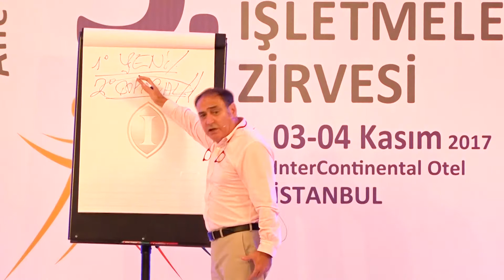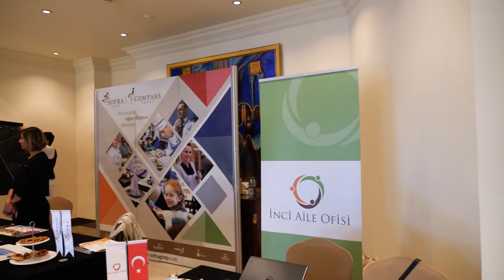TAİDER 5. Ulusal Aile İşletmeleri Zirvesi Ardından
03 - 04 Kasım 2017 tarihlerinde gerçekleştirdiğimiz TAİDER 5. Ulusal Aile İşletmeleri Zirvesi katılım gösteren aile işletmeleri temsilcileri, gelecek nesil üyeleri, konuşmacı konuklar ve zirvemiz destekçileriyle renkli görüntülere sahne oldu.

02 - 03 Kasım 2018 tarihlerinde düzenlenecek bir sonraki zirvemizde sizlerle birlikte olmayı sabırsızlıkla bekliyoruz.